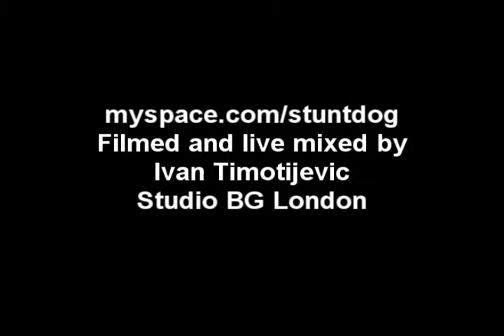Devil Goats - Stuntdog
Stuntdog - Devil Goats. Peformed live at the Bull & Gate, London, 30 August 2007.